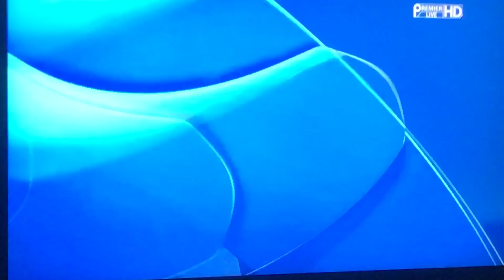Linfeild 0-2 Celtic Champions League Qualifier 14 th July 2017 first half Highlights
Linfeild 0-2 Celtic Champions League Qualifier 14th July 2017 first half highlights

Goals Sinclair,Rogic